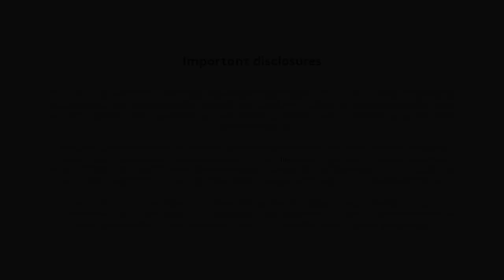Candriam Stewardship - Long-Term Active Ownership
ENGAGEMENT and VOTING play an important role in communicating our core values to the company in which we invest on behalf of our clients – promoting three conviction topics as priorities, namely
• Energy transition,
• Fair working conditions, and
• Business ethics.

Sophie Deleuze, Lead ESG Analyst, Stewardship, reviews Candriam’s activities for 2021

About Candriam
CANDRIAM - Conviction AND Responsibility In Asset Management With responsible investing at our core, we provide clients with innovative and diversified investment solutions across fixed income, equities, absolute performance strategies, asset allocation and real estate. It is our deeply held belief that we need to act responsibly in everything we do as a company. We strive to integrate ESG factors across all processes, offering the best services and products to our clients.